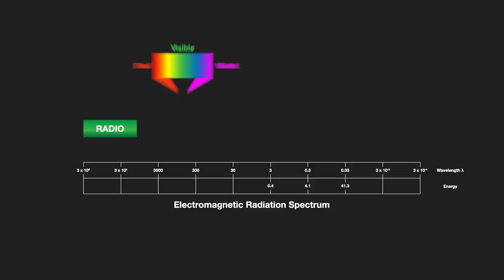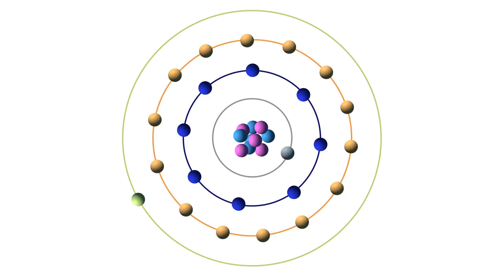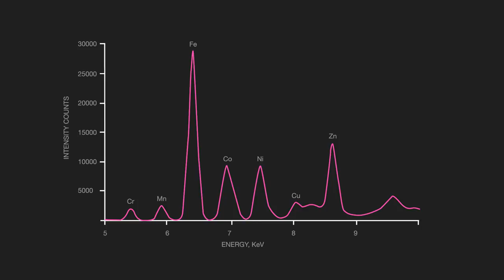What is XRF? | Optical Emission Spectroscopy explained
X-ray fluorescence or XRF is an analytical technique that has been used for many years to determine the elemental composition of a wide variety of materials. The technique involves X-rays that form part of the electromagnetic spectrum, they are expressed in terms of their energy (kilo electron volts - keV) or wavelength (nanometers - nm). XRF is a consequence of changes that take place within an atom. Examples include metal alloys, minerals, and petroleum products.

XRF is typically used to analyze elements, from sodium (Na) to uranium (U), in concentrations spanning parts per million to high percentages in metal alloys, liquids like petroleum products, as well as powders, pastes, films, fibers, and other solids. It’s also commonly used for coating thickness analysis.

Compared to other analytical techniques, XRF has many advantages. It's fast.  It measures a wide range of elements and concentrations in many different types of materials.  It's non-destructive and requires no or very little sample preparation, and it's low-cost compared to other techniques.